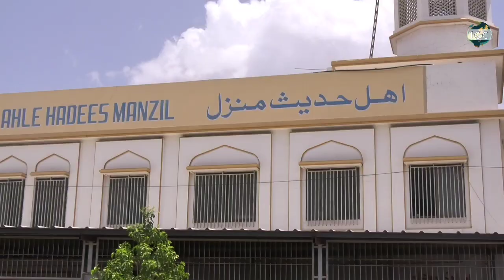Interview_Hafiz Ashfaque Muhammadi Subai Jamiat Ahle Hadees Maharashtra | Makhtab,Baitulmaal Nizaam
Interview by  Shaykh muhammad Nadeem Jamiyat E Ahle Hadees Buldhana

00:00 - intro
00:52 - makhtab Kaise Design kiya Gaya Hai
09:40 - Baitulmaal Nizaam

Copyright -Fill Free To Use Igc Buldhana Videos ,Channel Logo And Content Of the Video Should Remain As It Is & Mention Igc Buldhana In Your Video's Discription

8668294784 [ Add In Islamic Whatsapp Group To Get Latest Video Notification ]